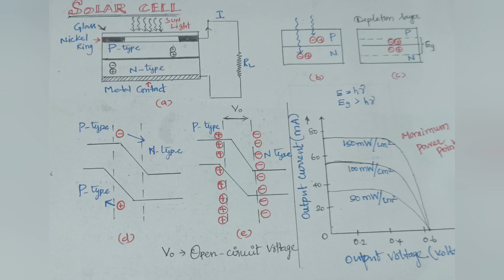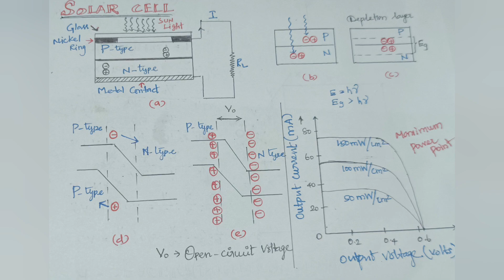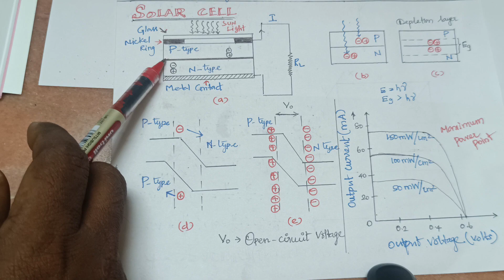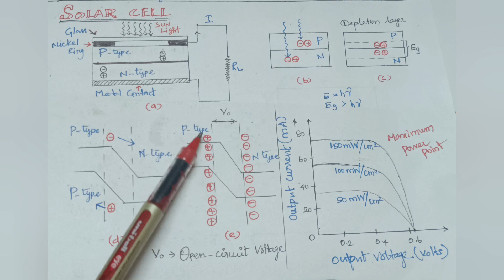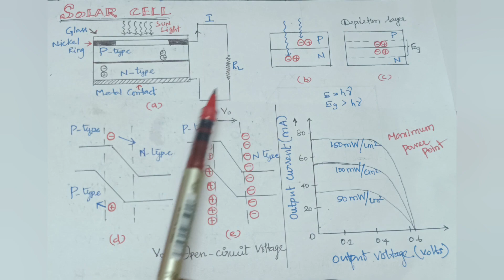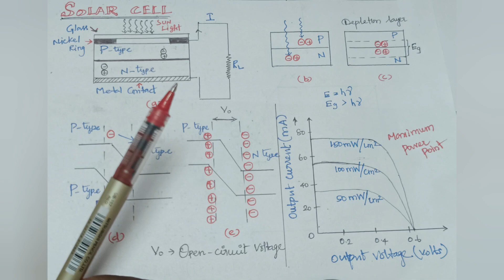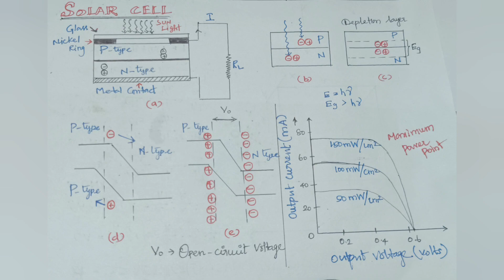Solar Cell || Photovoltaic Cell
solarcells This video discuss about solar cell principle, construction and working. The solar cell or photovoltaic diode has become the center of solar panels used for electricity generation as well as for powering many smaller items of electronic equipment. In recent years the importance of the solar cell has gone from a technology that is of comparatively small use to one that is now generating huge amounts of electricity and a key element of the renewable energy industry.